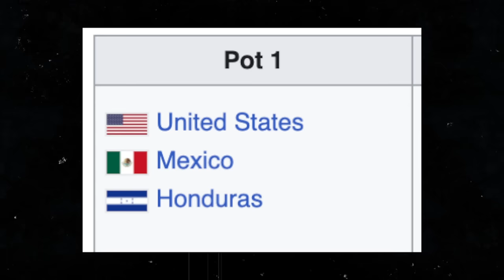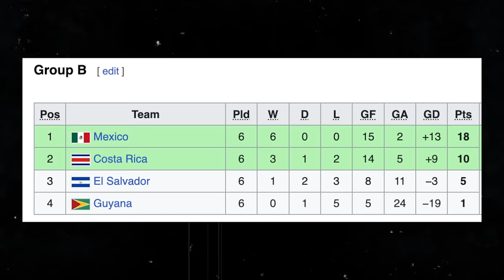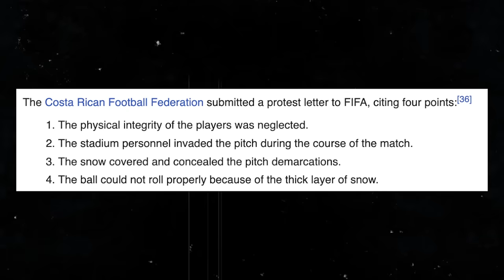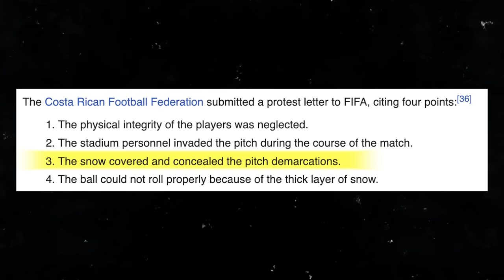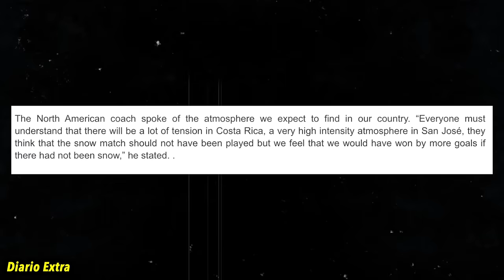The World Cup Underdog Story You Forgot About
Costa Rica's 2014 World Cup campaign was nothing short of spectacular, defying all odds to leave an unforgettable mark on football's grandest stage. Despite facing daunting challenges in the qualifying stages, including making it through the fiercely competitive "Hex," Costa Rica secured their ticket to Brazil. With underwhelming performances in pre-tournament friendlies, expectations were low as they entered the World Cup. However, they stunned the world by topping a difficult group featuring Uruguay, Italy, and England. Their remarkable journey continued as they overcame Greece in the Round of 16, and then narrowly missing out on a spot in the semi-finals. Join me as we revisit Costa Rica's unforgettable run in the 2014 World Cup and celebrate their remarkable achievements on the global stage. 🇨🇷

How Costa Rica Shocked Everybody at the 2014 World Cup
The Rise of Costa Rica's National Football Team
Description tags: costa rica, costa rica world cup, costa rica world cup 2014, world cup 2014, germany 7-1 brazil, germany vs argentina 2014, world cup, fifa world cup, world cup 2022, world cup 2026, costa rica vs netherlands 2014, costa rica vs greece 2014, costa rica vs italy 2014, costa rica vs uruguay 2014, costa rica 3-1 uruguay, costa rica vs england 2014, the rise of costa rica, costa rica soccer, costa rica football, costa rica world cup highlights, costa rica fifa, 2014 world cup, illustro football, daily dose of football, nabhuto, hrvizak, maqwell, thogden, vizeh, fng, nabhuto, football daily, fiago, rabona tv, football iconic